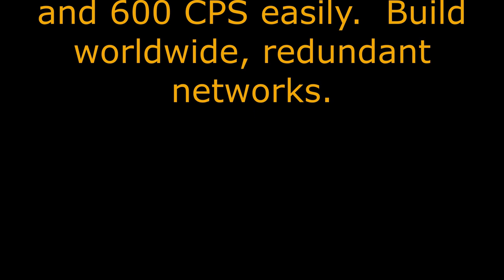Introducing Sippy's new SIP FreightSwitch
Short video introducing Sippy's new product the FreightSwitch.

The primary benefit of Sippy’s FreightSwitch is that it allows you to create redundant SIP clusters capable of passing traffic through your network at capacity and CPS (calls per second) levels that far exceed what is possible with the traditional softswitch.

Some of the main advantages of Sippy’s FreightSwitch over the traditional softswitch are:

Clustering ability

Database is separate from the main platform

Uses GoLang for SBC instead of Python3

Scalability of number of nodes

Primary and fallback nodes are configurable

Traffic can be managed per node according to priority